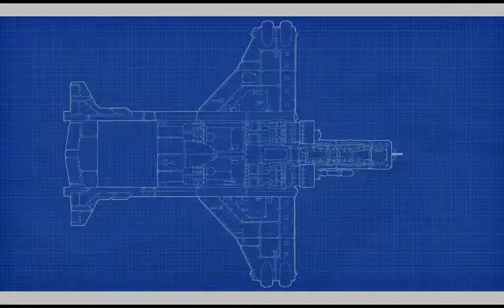Gunship top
3hrs 51mins